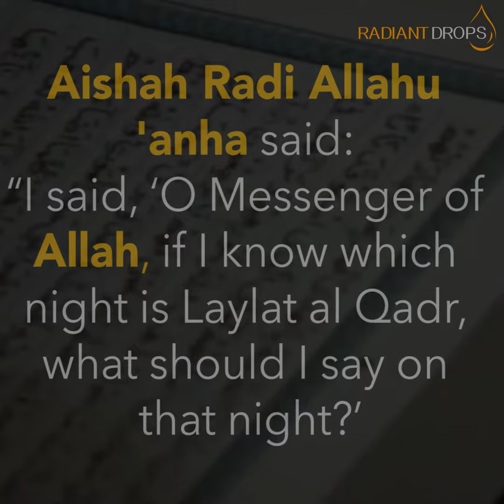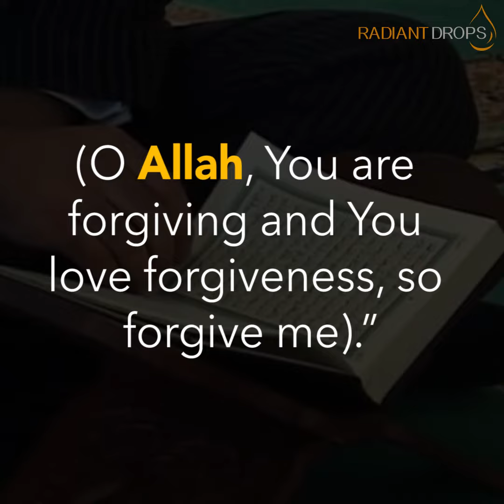5 things YOU should do in the Last 10 Nights of Ramadan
These are 5 easy things YOU can do in the last ten nights of Ramadan - to seek out Laylat al Qadr.